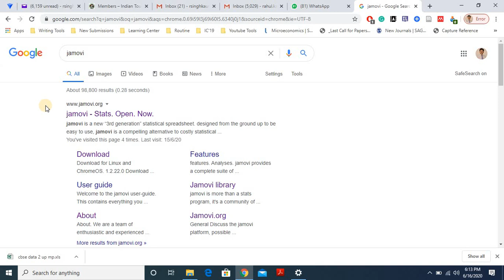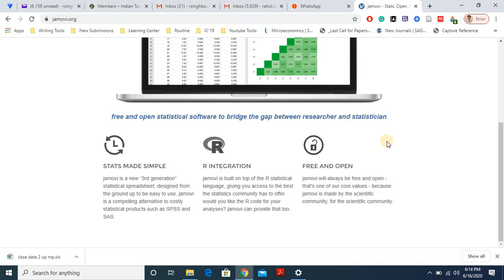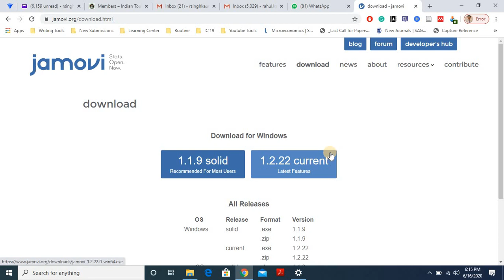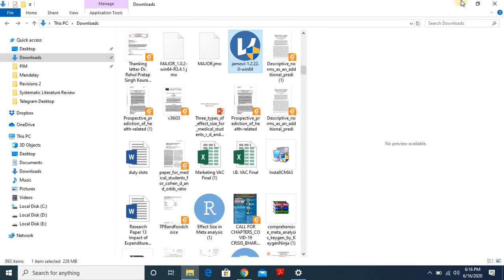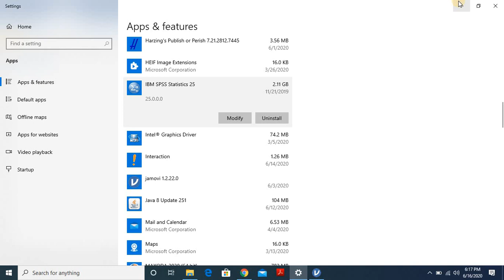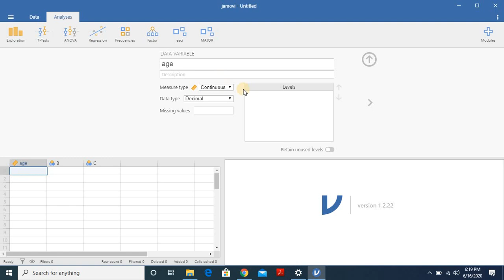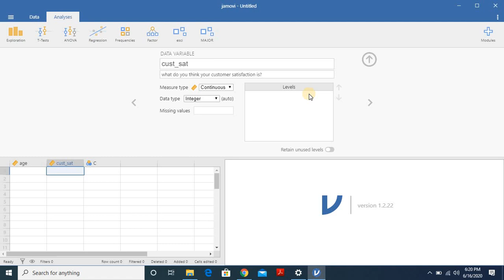Installing and Setting JAMOVI for Statistical Analysis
The jamovi project was founded to develop a free and open statistical platform which is intuitive to use and can provide the latest developments in statistical methodology.

Free software for statistical analysis, especially for researchers in social science.